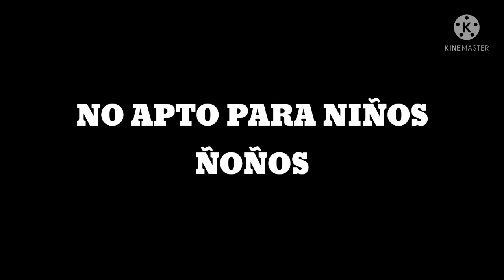|||🦋 Killing Butterflies 🦋||| MEME||| GCMV (Gacha Club)||| Part 2 of "Im Not a Doll"|||